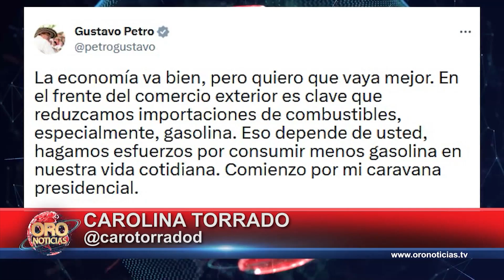A reducir el consumo de gasolina en Colombia | Oro Noticias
El presidente Gustavo Petro se refirió a la economía colombiana asegurando que va bien, pero está convencido de que puede mejorar. Para lograr su objetivo es necesario reducir las importaciones de combustible, lo que será posible siempre y cuando se baje el consumo de gasolina en el país. El llamado dividió opiniones entre los conductores en Bucaramanga.